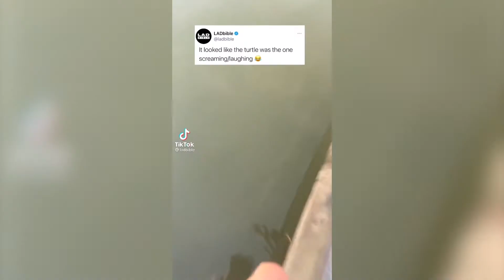TOTALLY RANDOM VIDEOS FOR THE DAY 11 | Funny Brain Channel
Welcome to Funny Brain Channel, this channel contains funny and good vibes videos, hope that Funny Brain Channel may help you to make your day better. Thanks and Godbless!

Song: Infinite
Artist: Valence
Licensed to YouTube by: AEI (on behalf of NCS); LatinAutor - Warner Chappell, Abramus Digital, PEDL, LatinAutor - SonyATV, LatinAutorPerf, LatinAutor - PeerMusic, UNIAO BRASILEIRA DE EDITORAS DE MUSICA - UBEM, IMPEL, Featherstone Music (publishing), and 7 Music Rights Societies